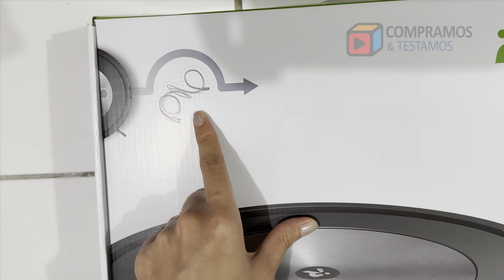Unboxing do Aspirador Robô iRobot Roomba J7 | O Aspirador Inteligente que você Precisa Conhecer!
Conheça o Aspirador Robô Roomba J7, o aspirador robótico que está chegando com tudo para facilitar a sua vida! Neste vídeo exclusivo.

Link Aspirador Robô